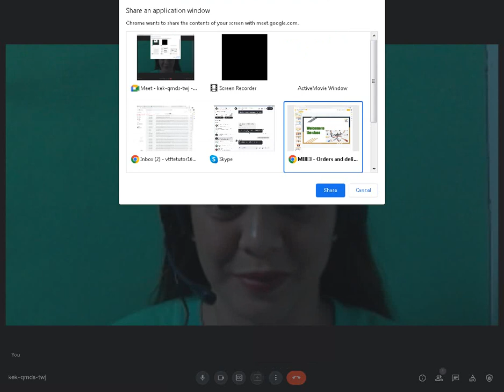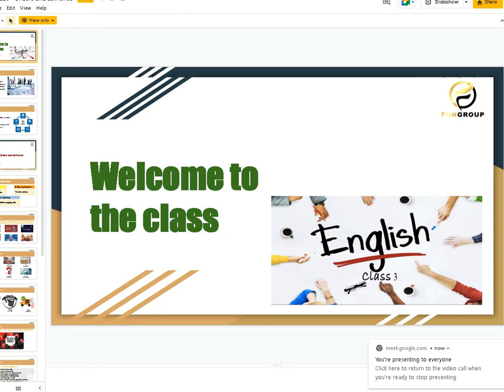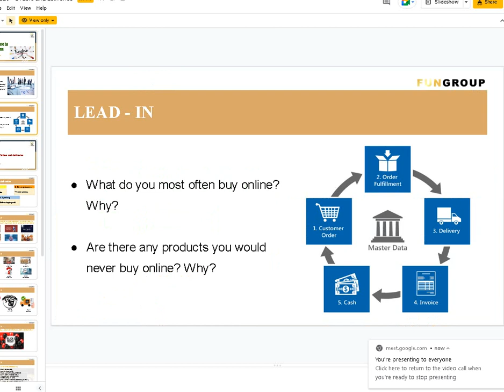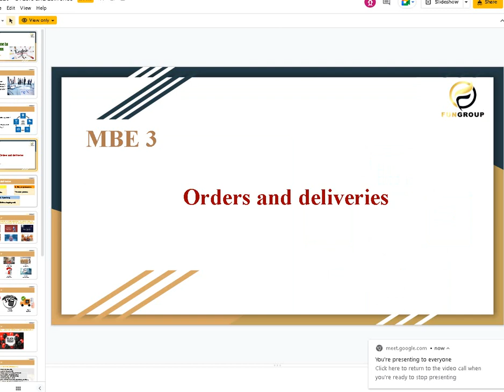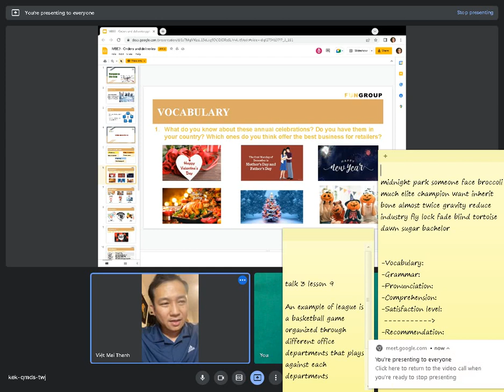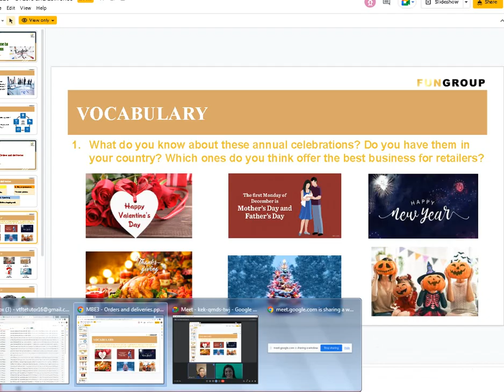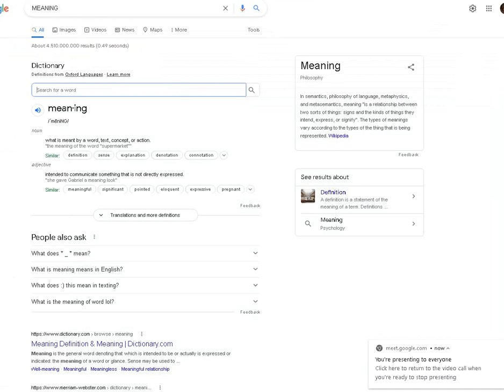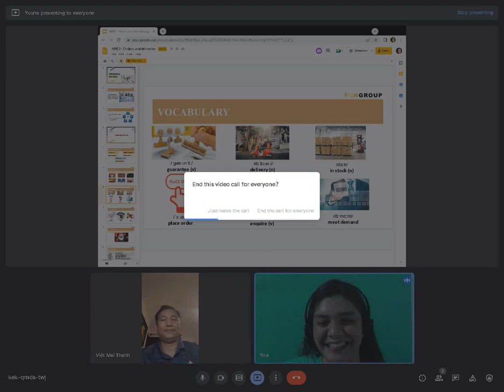Freetalk English: Demo student Mr. Việt - Teacher Rachelle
-Vocabulary: able to give meaning to the following words, and can tell what the picture is about
-Grammar: uses noun incorrectly in his sentence when teacher asked him to
-Pronunciation: emphasize reading final S, he said "mother day father day"
-Comprehension: advance knowledge and was able to make a good conversation
-Satisfaction level: 90/100
GE4
-Recommendation: do not forget the uses of nouns and verbs so he can use it correctly in his sentences, but overall he did great in the class.